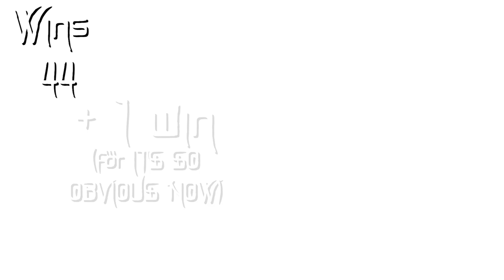Why "Hidden Inventory 3" is THE BEST EPISODE of Jujutsu Kaisen! | Everything Great About JJK 2x3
Wow. Just WOW. What an incredible episode that shows us every reason we love JJK. Incredible animation, incredibly interesting characterization, and plot development that moves so fast, it's almost jarring.

I can't wait to see more of this fight, and, with the way that it's ramping up, this season too! Things are becoming tense and scary quickly, and from what I hear, THINGS DON'T GET GET BETTER!!

What do you want to see next? Tell us here and get videos early!